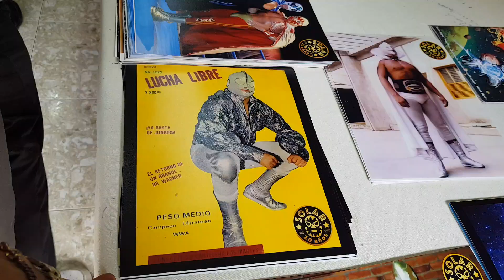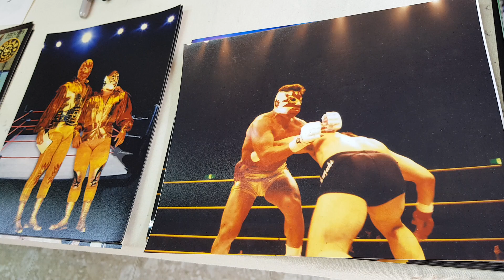INFINIDAD DE MODELOS DE MÁSCARAS LLEVO SUPER ASTRO, AUTÓGRAFO 20 PESOS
TIENDA DE SOLAR